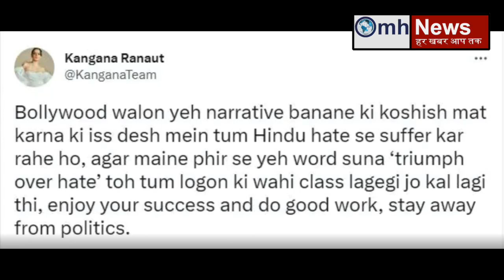Kangana Ranaut ने बॉलीवुड के खान गैंग की अपने स्टाइल में गजब वाट लगा दी !